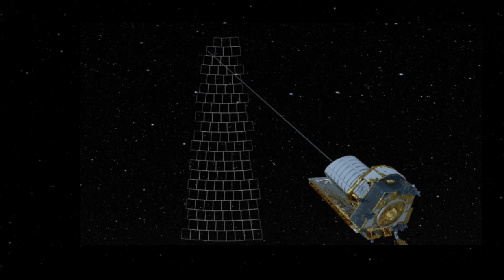Euclid: The Dark Knight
The primary objective of the Euclid mission is to investigate the mysterious and elusive components of our universe: dark matter and dark energy. These components, although believed to constitute a significant portion of the cosmos, remain invisible and are yet to be fully understood.

Rendered using: @OpenSpaceProj